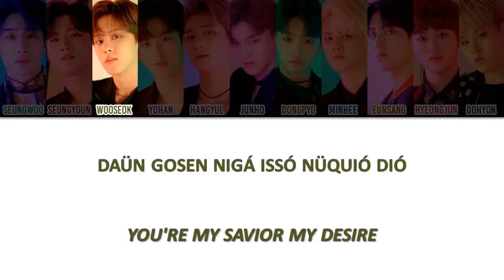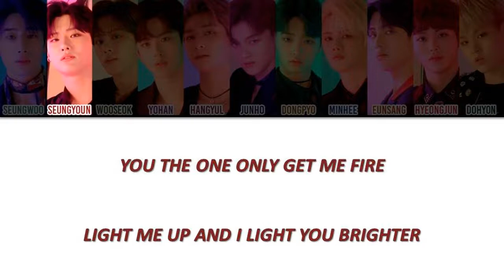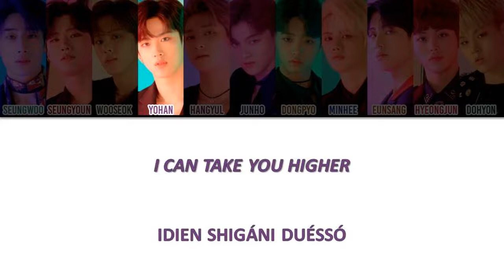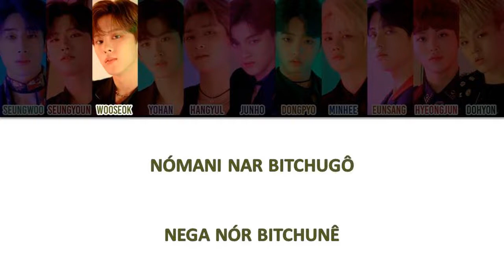Como Cantar FLASH - X1 (Letra Simplificada)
Letra

Ódingaie rôlin düshi
Nar quéun gam gágür tará
Daün gosen nigá issó nüquió dió
You're my savior my desire

Pantchaguin nunpí
Né casüm sogün blazing
Shimdian i tódir tüté
Nómu paladin düté

Idien diomdiom
Tchaorünün ne gauge
Quidarir pirio nópsó
Imi diunbiga duéssó nan

Idien shigáni duéssó
Tchógui nôpün gosürô
Tchigüm nórür terióga oh baby

Nun camtchacar sungánê (sungánê)
Urin ionguiór dué issó (ionguiór dué)
Nómani nar uanson é nega nór uanson é
Fly high high high high-er
Flash!

Fire up
Fly high high high-er
Fire up

Ruan orguion e padin düshi
Dion shini onton nó puniá
Uh rantchamür
Remédon sungan
Pontchóguin you're like
Thunder my lightsaber yeah

Ná manê ban bóbüro nórür bitchuo
Derigo gá gurümboda dó uiro
Sunganí dá uri durmane guió
Gonna flame to the gurüm way up high higher

You the one only get me fire
Light me up and i light you brighter
Call it we shiganí momtchun düshi
Téuo i bucotchür light up

Idien shigáni duéssó
Tchógui nôpün gosürô

You and i we make it right
Duri dure madimá rally point
Yeah we run it run it
We burn it burn it burn it
Flash!

Sécaman ránür ton bió iton go
Tchamcanê sütchin noua nae sparkle
Purcotchí iró
Tchalanague bitchuo
Unmion iá urin
Light up and fly higher~

Poió diuo nóe fantasy
Nuni móró bórin sungán
Tchéuo diurguê nór gadüki
Cóbu rar su ópsó nan

Tchógui nôpün gosessó
Urin bin nágo issó (ain't nobody can stop me now)
Nómani nar bitchugô
Nega nór bitchunê
You light up my life
Flash!